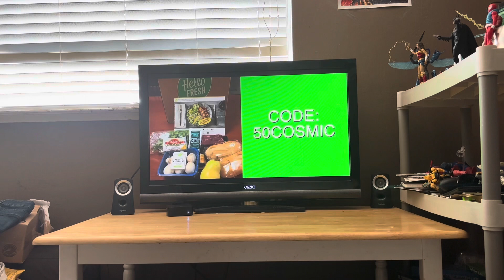Marvel Confirms Huge X-Men MCU Details